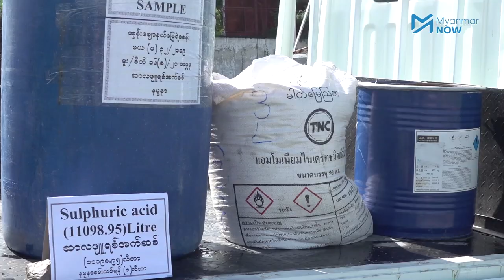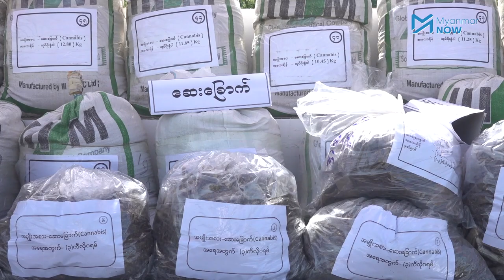မီးရှို့ဖျက်ဆီးသည့် မူးယစ်ဆေးဝါးပမာဏ ယမန်နှစ်ထက် ကန်ဒေါ်လာ သန်း ၅၃၀ ကျော်များပြား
၃၃ ကြိမ်မြောက် အပြည်ပြည်ဆိုင်ရာ မူးယစ်ဆေးဝါးအလွဲသုံးမှုနှင့် တရားမဝင်ရောင်းဝယ်မှုတိုက်ဖျက်ရေးနေ့ တွင် မူးယစ်ဆေးဝါးများကို မီးရှိုးဖျက်ဆီးခဲ့ရာ ယမန်နှစ်ထက် အမေကန်ဒေါ်လာ သန်း ၅၃၀ ကျော် ပိုမိုများပြားကြောင်း ရဲတပ်ဖွဲ့ထံက သိရပါသည်။